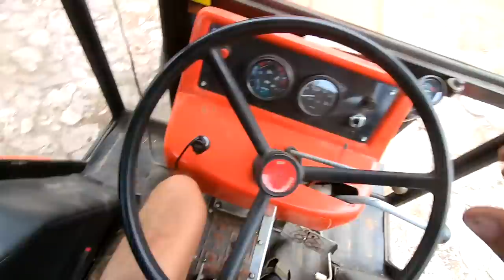Pierwszy Test Przyczepy/ Rozładunek Jęczmienia Ozimego/Tak to można robić 👍